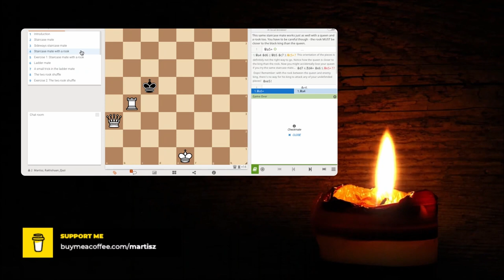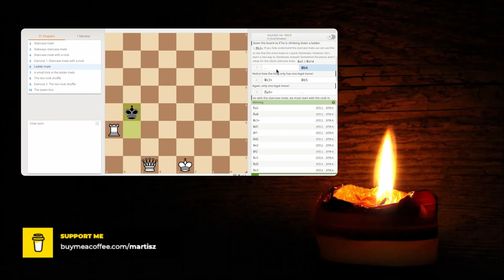Endgame [Part I] | Martisz [ Chess For Beginners ]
In today's video, you will see some of my Chess Games.  This video will be very helpful for people that want to learn chess.